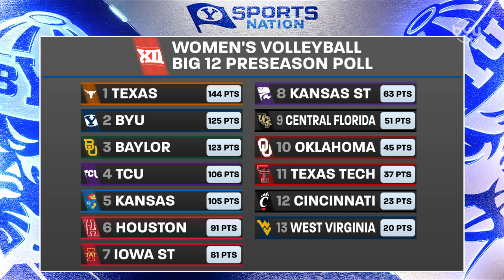Whitney Bower on BYUSN 8.8.23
Whitney Bower joins Spencer and Jarom to discuss how the season's first practice is going, how she feels about BYU's ranking in the preseason poll, and more!